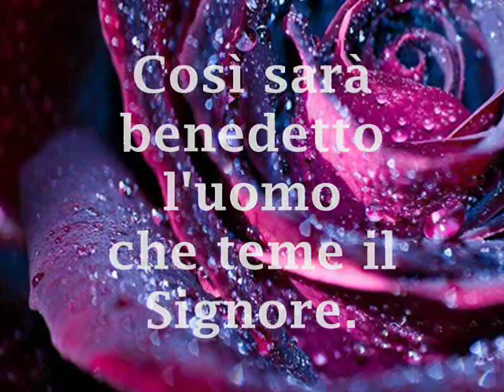Salmo 128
[1]Canto delle ascensioni.
Beato l'uomo che teme il Signore
e cammina nelle sue vie.
[2]Vivrai del lavoro delle tue mani,
sarai felice e godrai d'ogni bene.
[3]La tua sposa come vite feconda
nell'intimità della tua casa;
i tuoi figli come virgulti d'ulivo
intorno alla tua mensa.
[4]Così sarà benedetto l'uomo
che teme il Signore.
[5]Ti benedica il Signore da Sion!
Possa tu vedere la prosperità di Gerusalemme
per tutti i giorni della tua vita.
[6]Possa tu vedere i figli dei tuoi figli.
Pace su Israele!